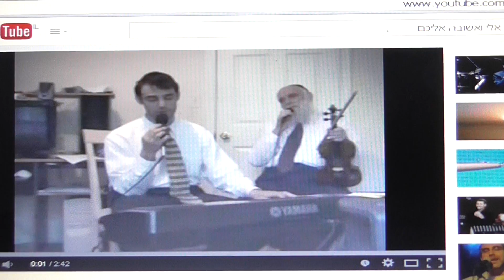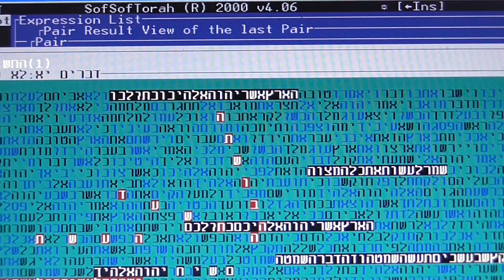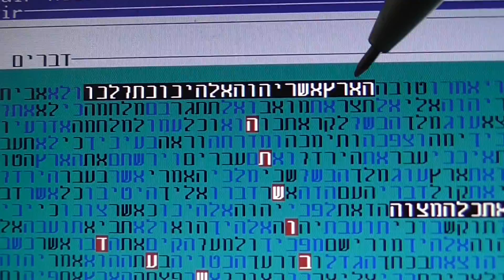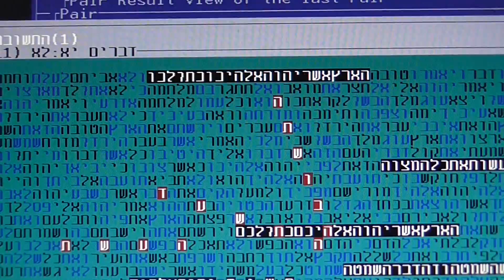Mashiach and Repentance in bible code Glazerson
Mashiach and Repentance in bible code